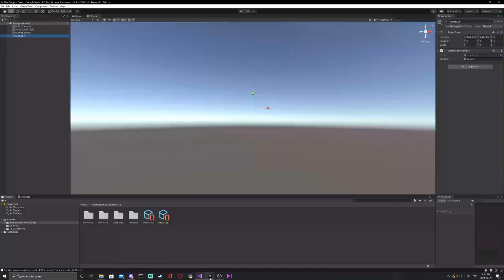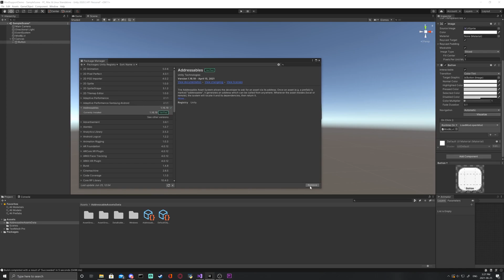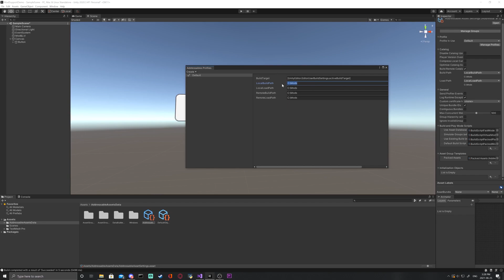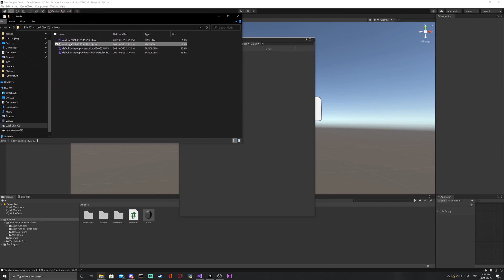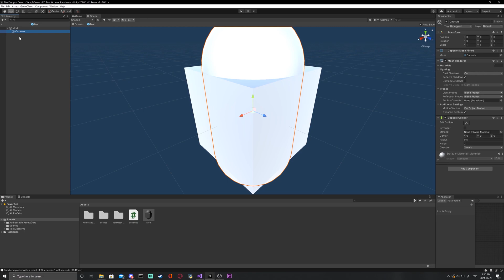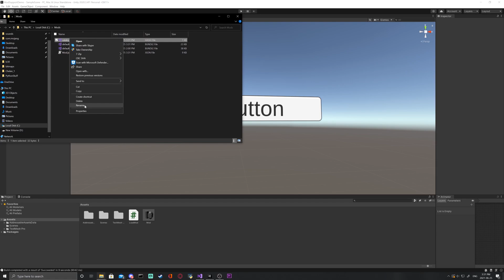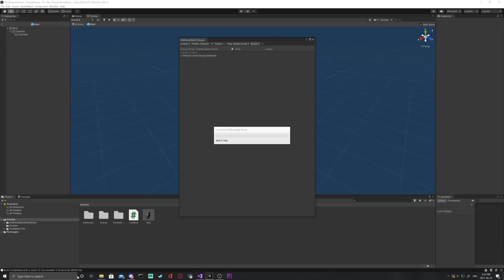Unity Mod Support in 7 Minutes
Who knew mod support was so easy!